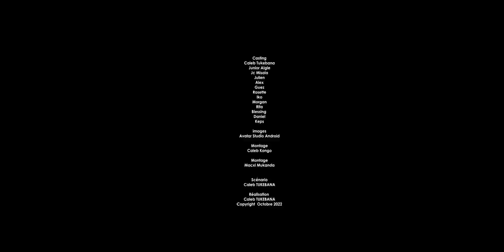ORPHELINE 5 //cinarc tv // caleb tukebana // @ nov 2022